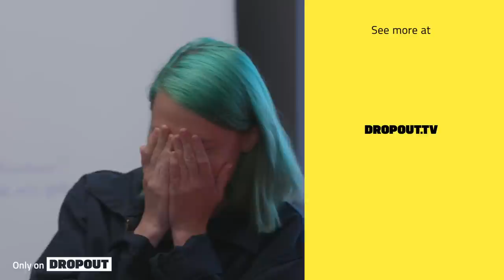Poop in Front of an Audience for $7500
Grant struggles with an embarrassing challenge as Ally’s lead grows.

CAST
Ally Beardsley
Grant O'Brien
Adam Frucci
Siobhan Thompson

CREW
Production Coordinator - Devi Rawal
Director Of Photography - Leslie Bumgarner
Production Designer - Rick Mader
HMU - Jed Olmedo
Sound Mixer - Danny Carpenter of Botown Sound
Editor - Nick Rood